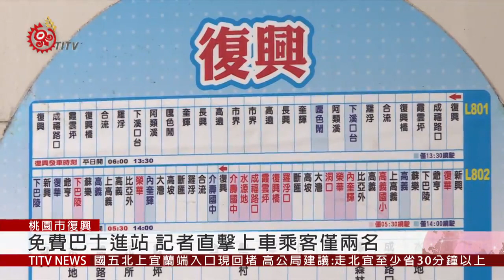桃園市免費巴士開辦 低運量高成本效果不彰 2019-04-06 IPCF-TITV 原文會 原視新聞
桃園市政府開辦的免費巴士進站，乘客緩緩上車，仔細一看巴士上的乘客只有兩名。

近年來桃園市區公車運量大幅提升，反觀免費巴士卻成效不彰，不僅營運成本高，搭乘率也偏低。因此桃園市長鄭文燦，要求交通局針對路線調整，提升搭乘效益。目前預估在大溪、復興地區試辦，將中型巴士轉型為預約叫車的小黃公車。

桃園市長鄭文燦強調，希望能夠符合當地居民的需求，不過目前以計程車取代巴士的方案仍在研議當中，實際上路以及試辦日期尚未確定。